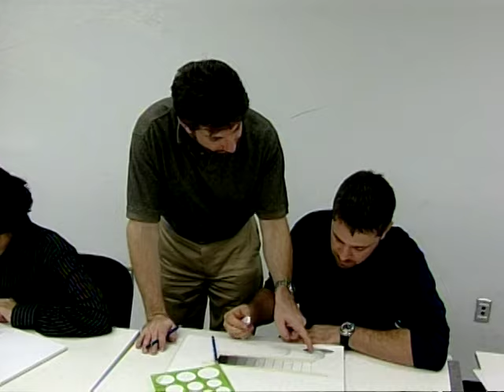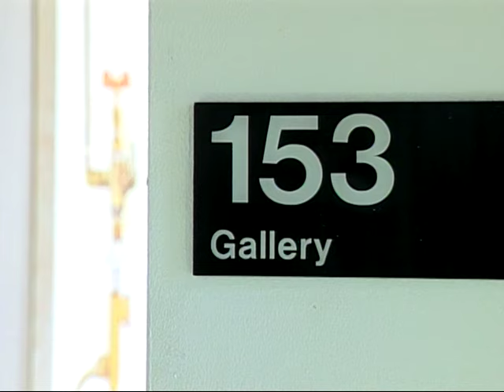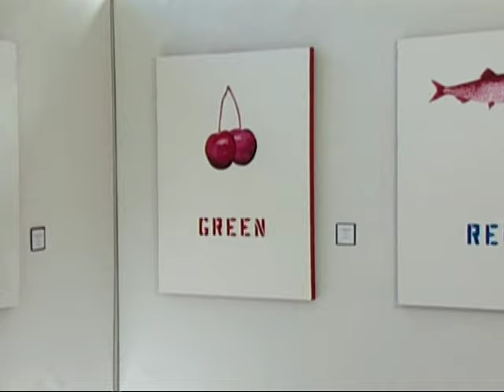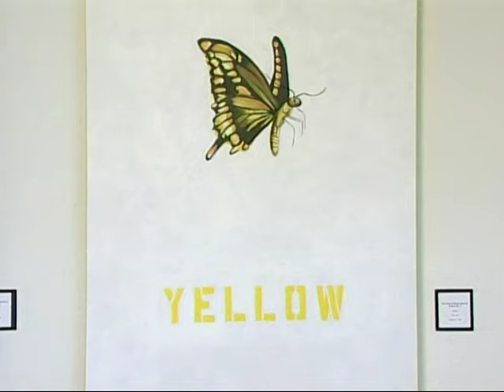WRLN Celebrate South Florida interview with Sheila Elias